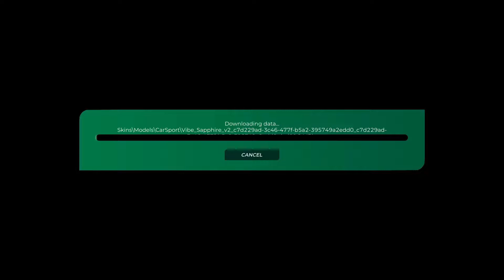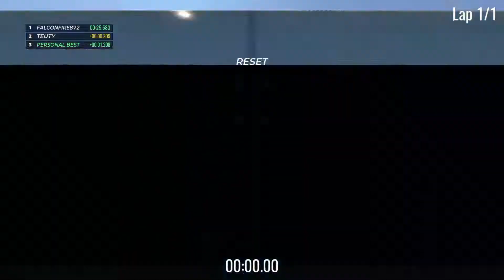Trackmania TOTD | Midori | July 23rd, 2022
Trackmania Track of the day for July 23rd, 2022. Midori